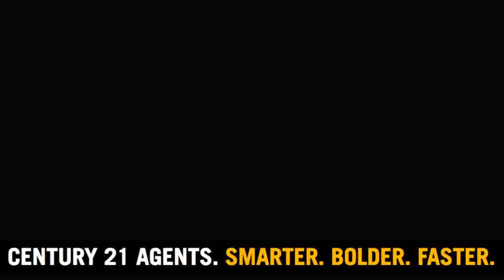2/5 Gordon Road Long Jetty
Unique Townhouse with Expansive Lake Views
* Unique three level Strata Townhouse
* Covered entertaining decks with beautiful lake views
* Gorgeous sunsets from the top deck
* Peaceful and tranquil location
* 3 bedrooms offering a loft main bedroom with an ensuite, lounge area, walk-in robe and new carpet
* All bedrooms have built ins and ceiling fans
* Open plan lounge room, dining and kitchen
* Modern kitchen with new appliances and dishwasher
* Walk in pantry
* Beautiful timber flooring throughout the second level
* Combustion fire place in the lounge room
* Top lounge room that opens out onto the deck from sliding glass doors
* Two bedrooms on the ground floor with built in wardrobes
* Second lounge room on the ground floor with an office nook
* Second cover deck off the downstairs lounge room
* Main bathroom downstairs with separate toilet
* Internal access to a large double garage
* Extra toilet in the laundry
* No strata Fees
* Council Rates: $27.00 Per Week
* Water Rates: $14.50 Per Week
* Rental Income: $580.00 Per Week

Century 21 Coast Property
Two Offices One Team
The Entrance  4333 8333   Berkeley Vale  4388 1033